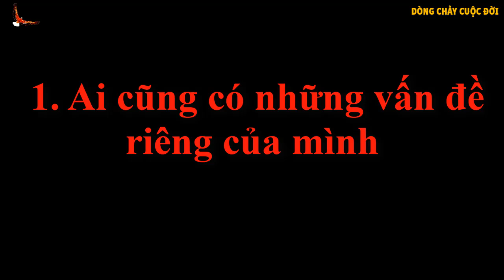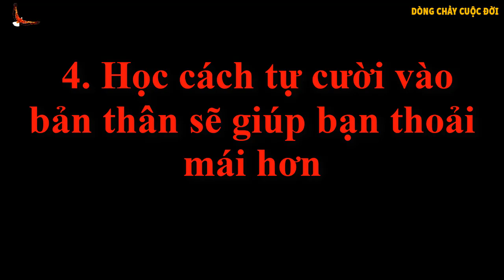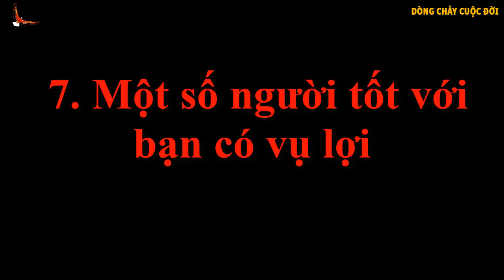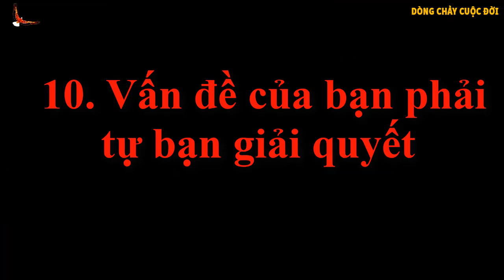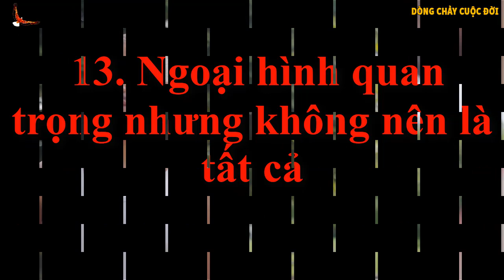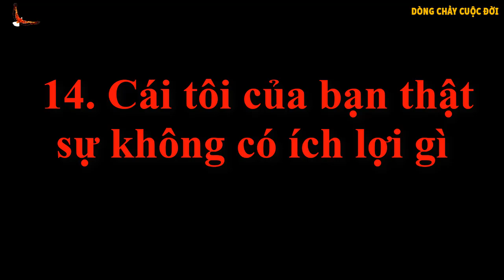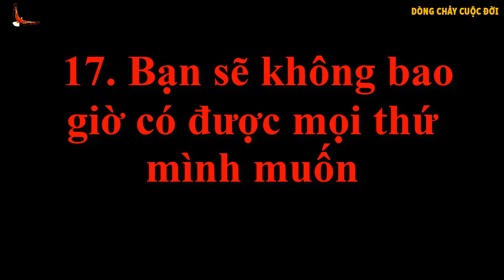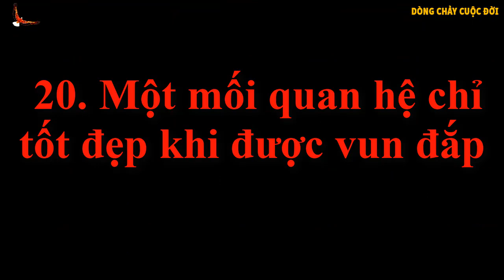20 điều Thức tỉnh bạn để Sống Khôn ngoan, Tốt hơn mỗi ngày -DCCĐ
Lĩnh hội được 20 điều này sẽ giúp bạn nhìn thấu cuộc sống, cuộc đời và con người để luôn tự tin, tự chủ...

Danh mục
Mọi người và Blog
Giấy phép
Giấy phép chuẩn của YouTube
Danh mục